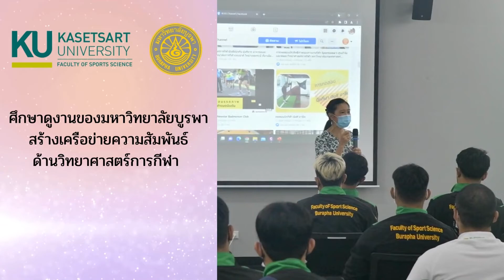ศึกษาดูงาน สร้างเครือข่ายความสัมพันธ์ ด้านวิทยาศาสตร์การกีฬา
มหาวิทยาลัยบูรพาได้มาเยี่ยมชม ศึกษาดูงาน สร้างเครือข่ายความสัมพันธ์ ด้านวิทยาศาสตร์การกีฬา คณะวิทยาศาสตร์การกีฬา มหาวิทยาลัยเกษตรศาสตร์ วิทยาเขตกำแพงแสน